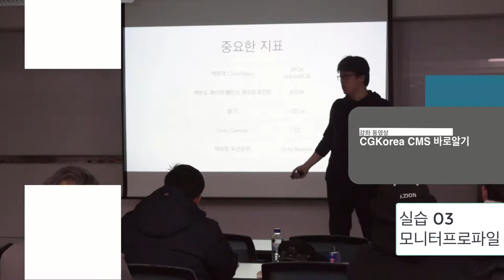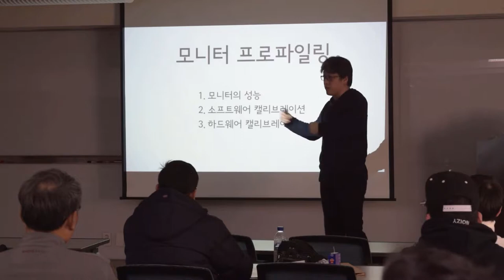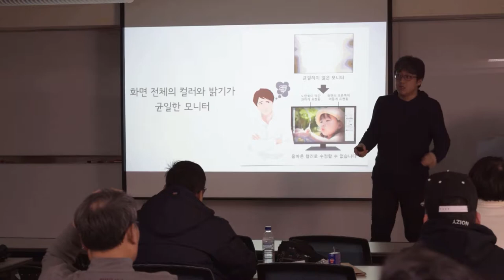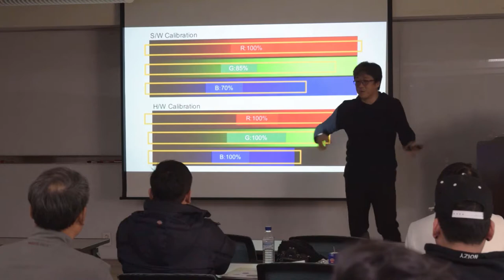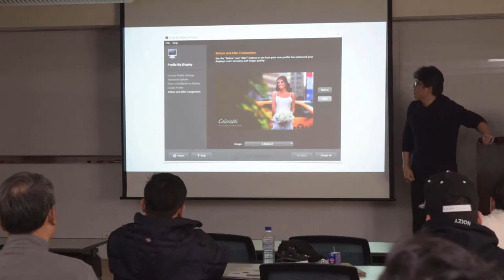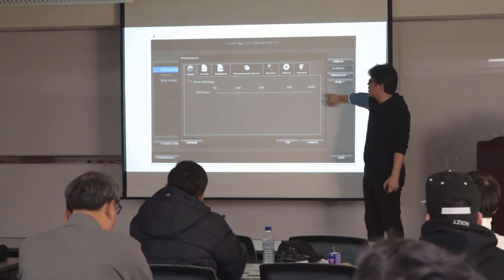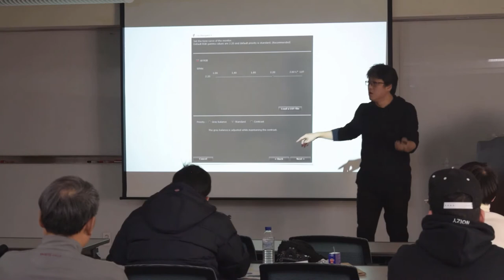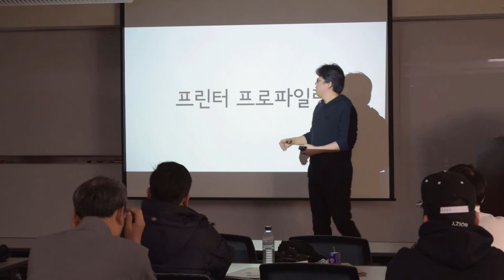CGKorea CMS 교육 02 실습 03 모니터프로파일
CGKorea 에서 진행 하는 CMS 교육입니다.

실습 교육의 03편 모니터 프로파일 에 대한 강의 입니다.